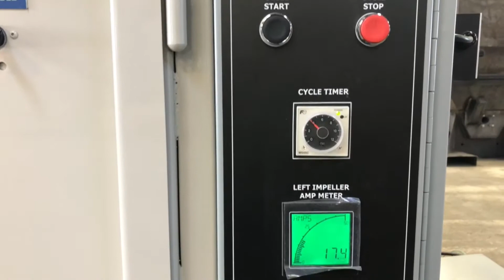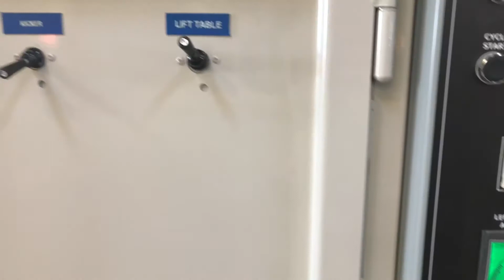LS Industries - Cylinder Blaster - BSC-20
The LS Industries BSC-20 is a batch cylinder blaster machine designed for blasting cylinders up to 68in long.  The cylinder lift and kicker keep the operator safe from lifting injuries.